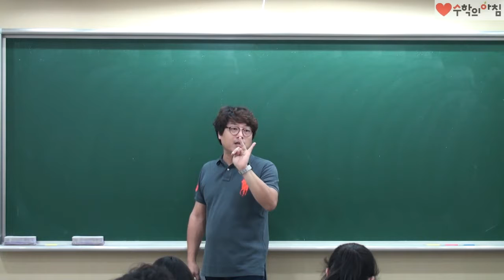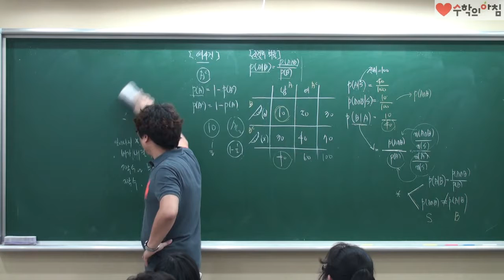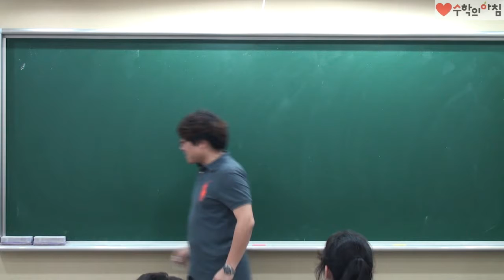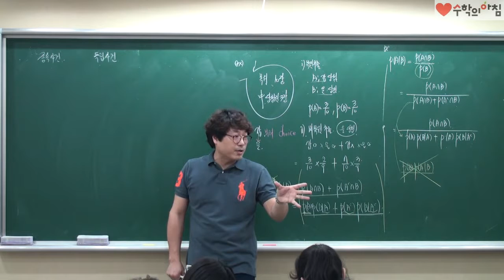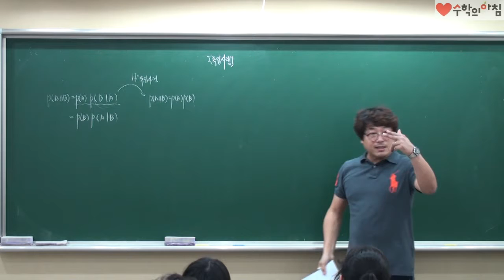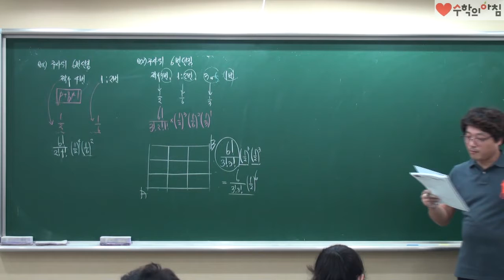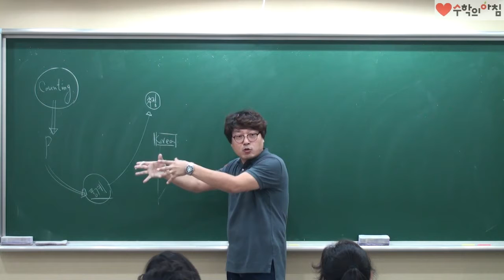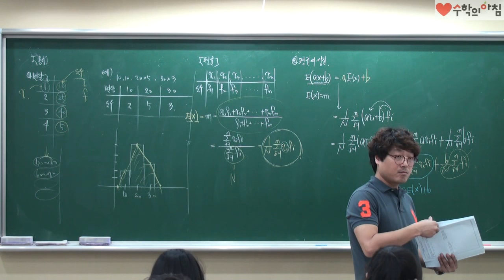적통덧셈정리~독립시행,도수분포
분당 수학의아침
고등관 대표강사 서현규 선생님
[적통]덧셈정리,독립시행,도수분포